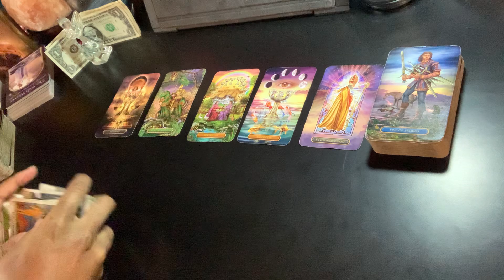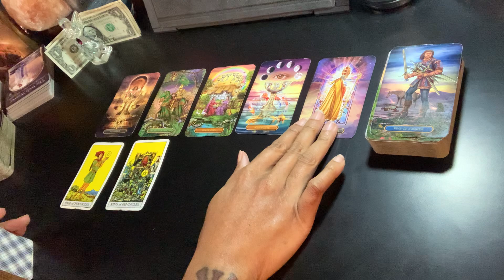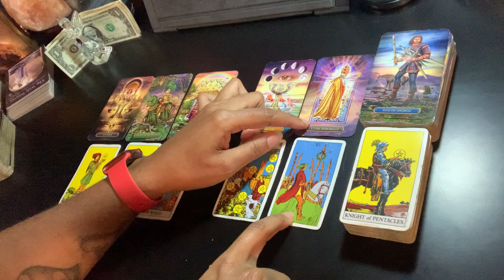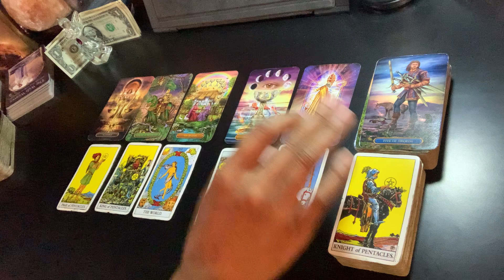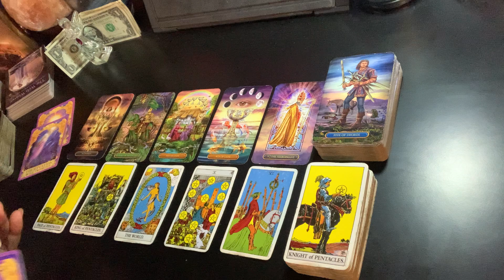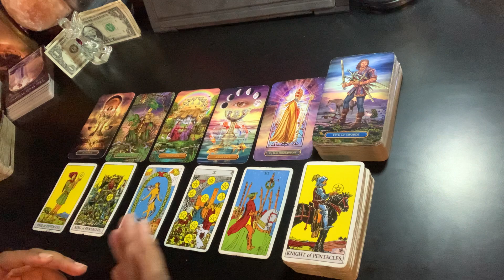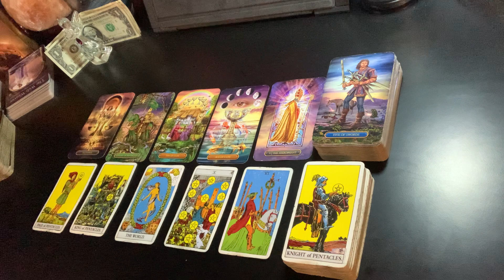Sagittarius - Adjusting to this new normal | September 2021